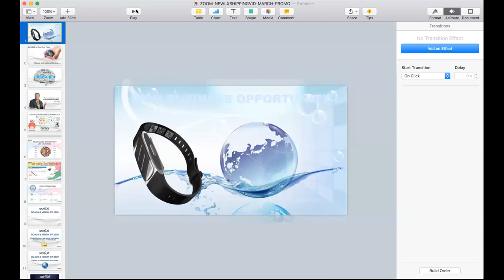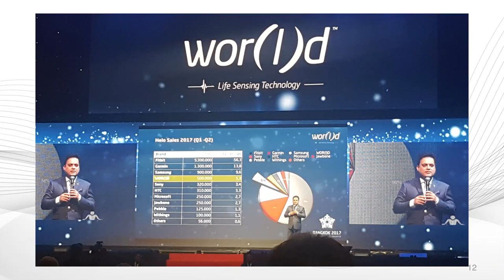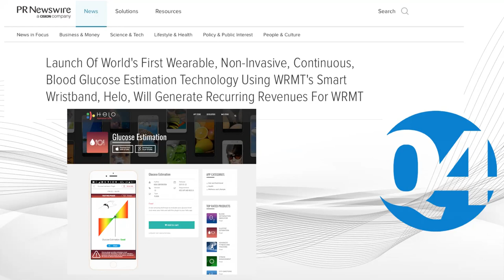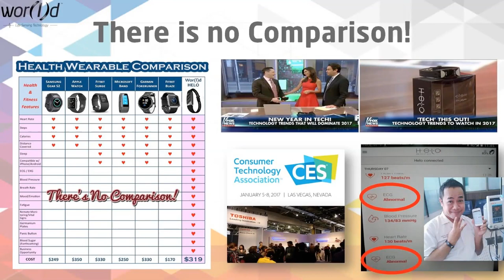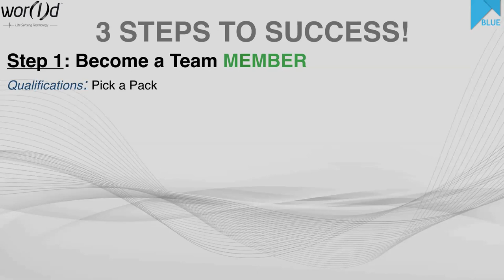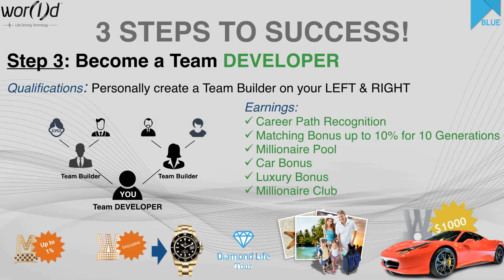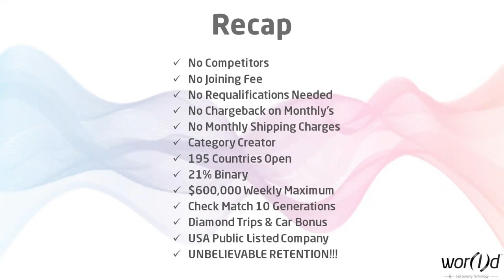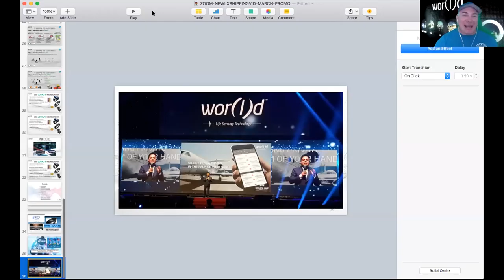World Global Network Business overview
Presented by Double Diamond Reuben Mei-Edwards, Diamond Gill Somers and special guest President Dave Ives